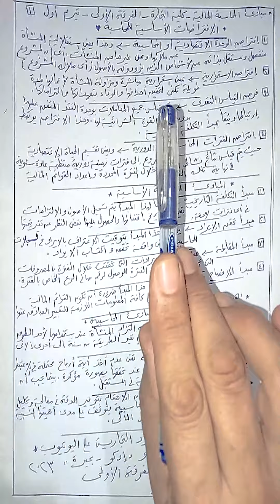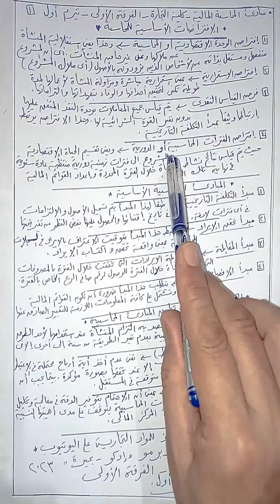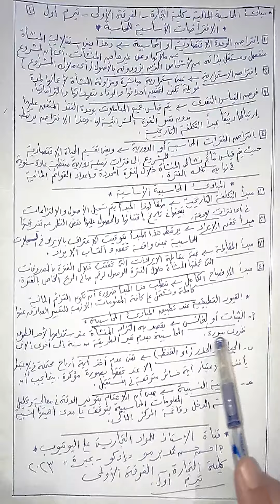شرح مادة ( مباديء المحاسبة المالية ) " كلية التجارة الفرقة الأولي" المحاضرة الثانية تيرم أول 2023